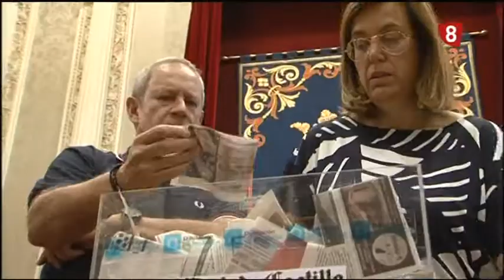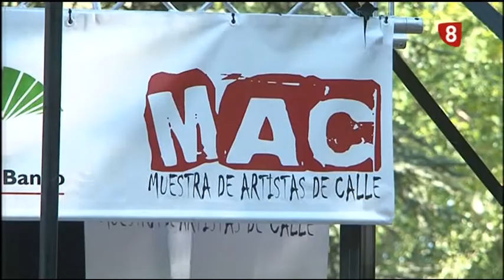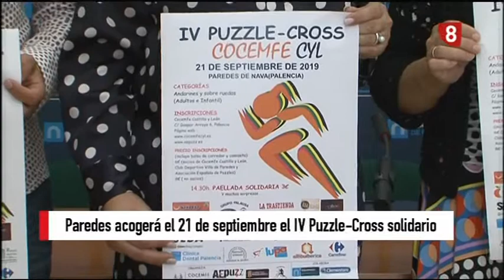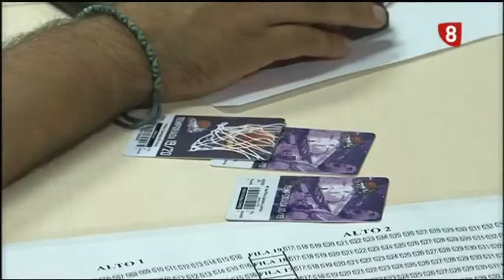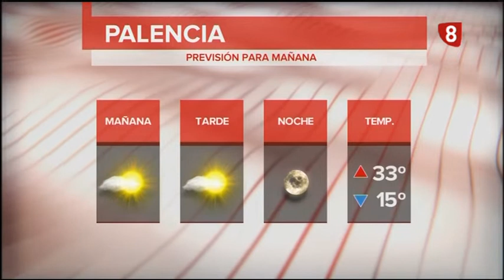Noticias 21:00h (28 Agosto 2019) La 8 Palencia RTVCyL